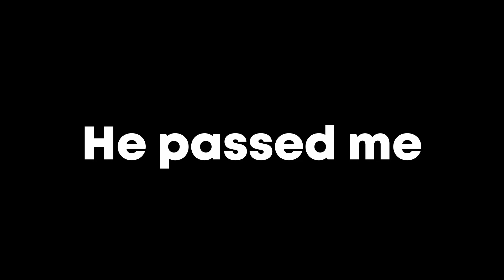Chaotic Racing Moments in GTA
I spent way too much time making this video